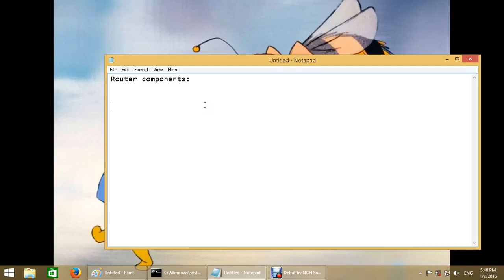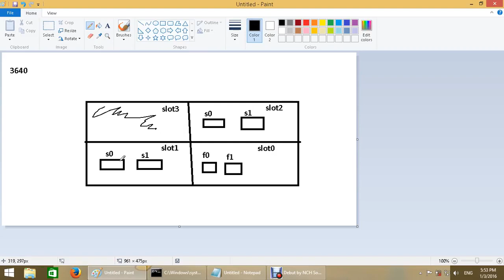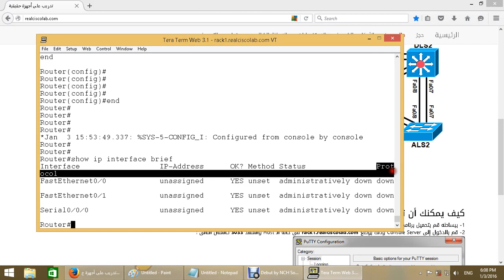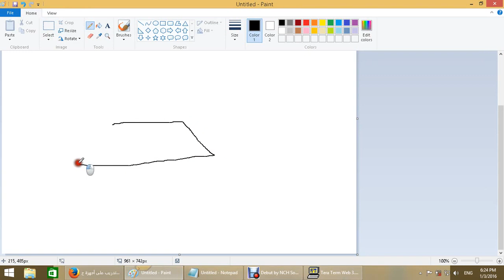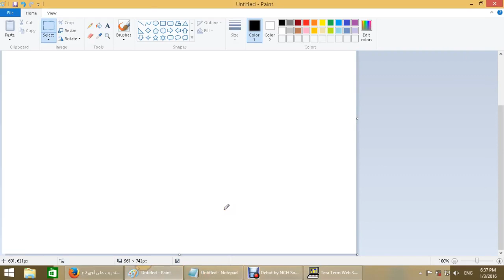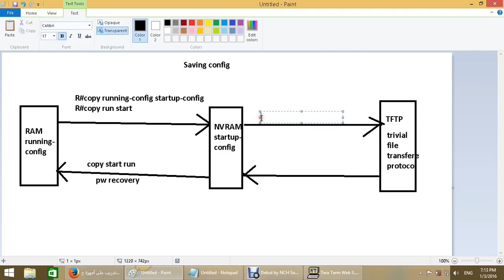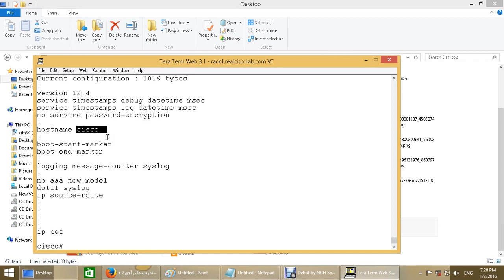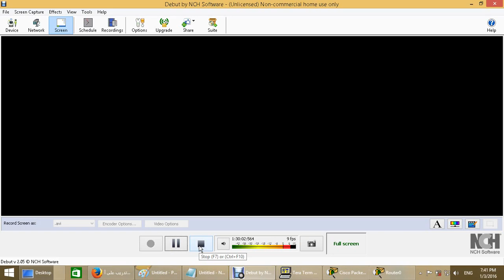04-CCNA 200-120 (Router components) By Eng-Abeer Hosni | Arabic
04-CCNA 200-120 (Router components) By Eng-Abeer Hosni | Arabic